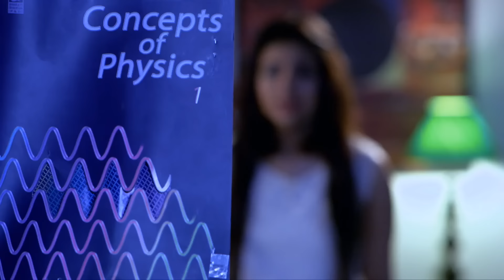इस College पर है भूतों का साया | Aahat | Hindi TV Serial | Full Episode